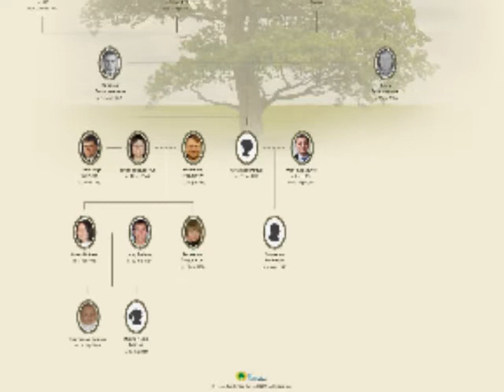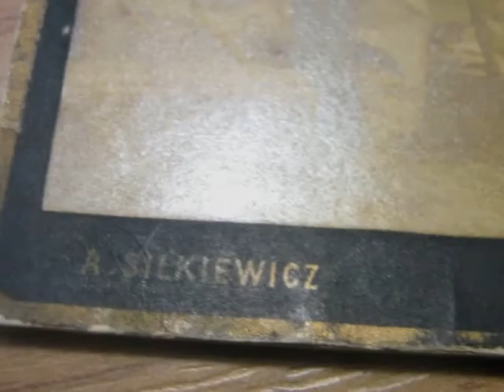Спогади про тернопільське Міщанське брацтво та Антіна Острожинського (1860-1938)